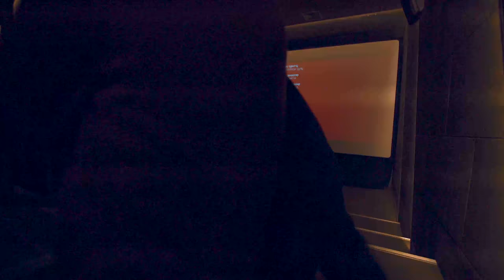БЕШБАРМАК - ЗАКРЫТЫЙ ПОКАЗ | Элдерге кино аябай жакты || Мыкы жарды | Влог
Баарыбыз билген Бешбармак киносунун жабык көрсөтүүсү Бишкекте ЦУМ синема кинотеатрында 3 залда 2 сеанс менен өттү.
Келген коноко аябай жагып, кино учурунда Күлүп да ыйлаганын да айтышты!

Ал эми кинону сиз өлкөнүн бардык кинотеатрларынан көрсөңүз болот!

Толук маалыматты ушул инстаграм баракчадан алыңыз